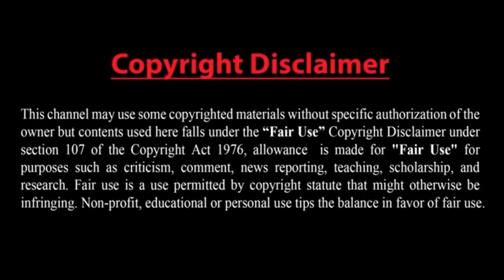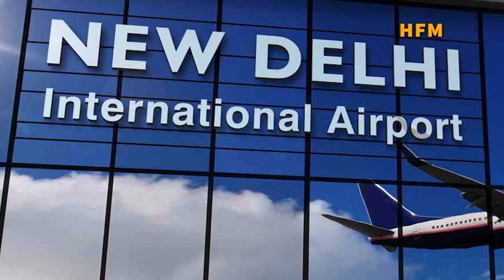তালেবানের ক্ষমতা নেওয়ায় বিশেষ বাহিনীর তৈরীর পরিকল্পনা ইউরোপর!কী ঘটছে আফগানিস্তানের পানশির উপত্যকায়?